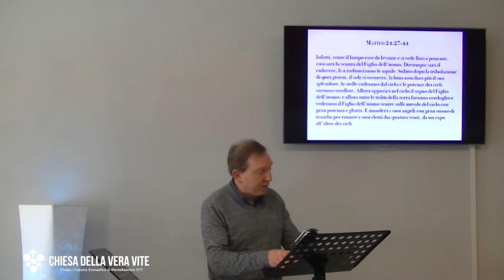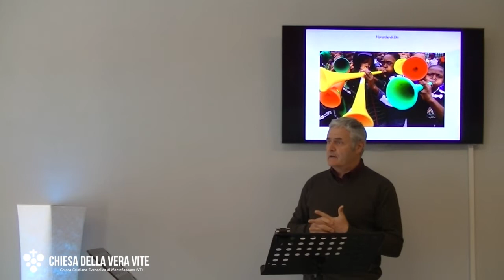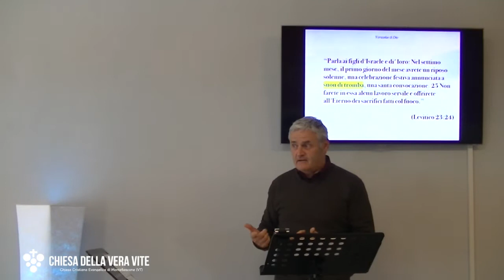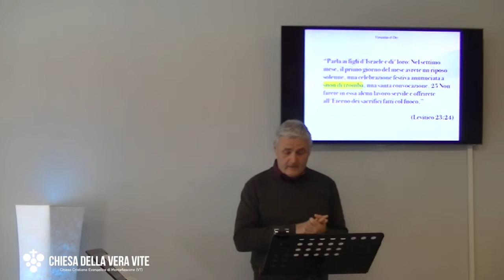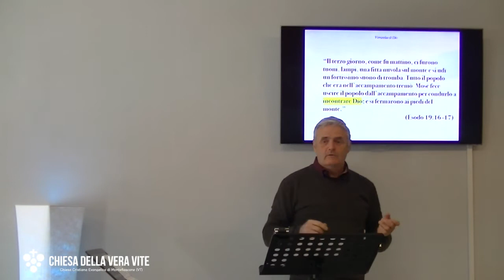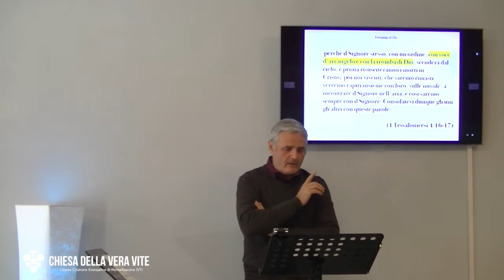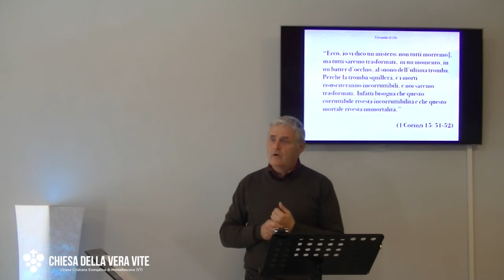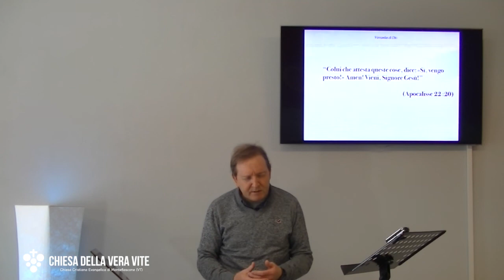Vuvuzelas di Dio - Predicazione evangelica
l ritorno di Gesù ACCADRA'! Ma nessuno sa quando! Meglio essere pronti , celebrando ora quello che avverrà quel giorno.

Brani utilizzati:

“Parla ai figli d'Israele e di' loro: Ecco le feste dell'Eterno che voi proclamerete come sante convocazioni. Le feste sono queste: Si lavorerà per sei giorni, ma il settimo giorno è un sabato di riposo e di santa convocazione. Non farete in esso lavoro alcuno; è il sabato consacrato all'Eterno in tutti i luoghi dove abiterete. Queste sono le feste dell'Eterno, le sante convocazioni che proclamerete nei loro tempi stabiliti.” (Levitico 23 :2-4)

“Parla ai figli d'Israele e di' loro: Nel settimo mese, il primo giorno del mese avrete un riposo solenne, una celebrazione festiva annunciata a suon di tromba, una santa convocazione. Non farete in essa alcun lavoro servile e offrirete all'Eterno dei sacrifici fatti col fuoco.” (Levitico 23:24-25)

“Il terzo giorno, come fu mattino, ci furono tuoni, lampi, una fitta nuvola sul monte e si udì un fortissimo suono di tromba. Tutto il popolo che era nell’accampamento tremò. Mosè fece uscire il popolo dall’accampamento per condurlo a incontrare Dio; e si fermarono ai piedi del monte.” (Esodo 19:16 -17)

“Fratelli, non vogliamo che siate nell’ignoranza riguardo a quelli che dormono, affinché non siate tristi come gli altri che non hanno speranza.  Infatti, se crediamo che Gesù morì e risuscitò, crediamo pure che Dio, per mezzo di Gesù, ricondurrà con lui quelli che si sono addormentati. Poiché questo vi diciamo mediante la parola del Signore: che noi viventi, i quali saremo rimasti fino alla venuta del Signore, non precederemo quelli che si sono addormentati;  perché il Signore stesso, con un ordine, con voce d’arcangelo e con la tromba di Dio, scenderà dal cielo, e prima risusciteranno i morti in Cristo;  poi noi viventi, che saremo rimasti, verremo rapiti insieme con loro, sulle nuvole, a incontrare il Signore nell’aria; e così saremo sempre con il Signore. Consolatevi dunque gli uni gli altri con queste parole. (1 Tessalonicesi 4:16-17)

“Ecco, io vi dico un mistero: non tutti morremo], ma tutti saremo trasformati,  in un momento, in un batter d’occhio, al suono dell’ultima tromba. Perché la tromba squillerà, e i morti risusciteranno incorruttibili, e noi saremo trasformati.  Infatti bisogna che questo corruttibile rivesta incorruttibilità e che questo mortale rivesta immortalità.” (1 Corinzi 15: 51-52)

“Nella casa del Padre mio ci sono molte dimore; se no, vi avrei detto forse che io vado a prepararvi un luogo?Quando sarò andato e vi avrò preparato un luogo, tornerò e vi accoglierò presso di me, affinché dove sono io, siate anche voi.” (Giovanni 14:2)

“Colui che attesta queste cose, dice: «Sì, vengo presto!» Amen! Vieni, Signore Gesù!” (Apocalisse 22 :20)